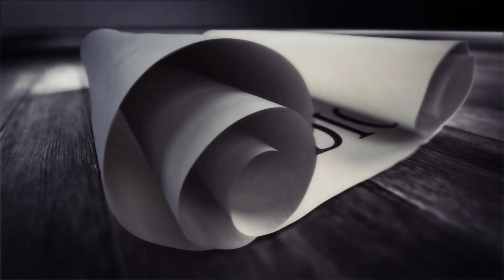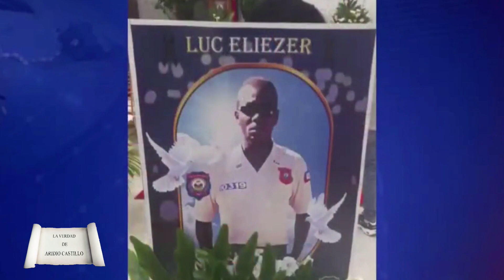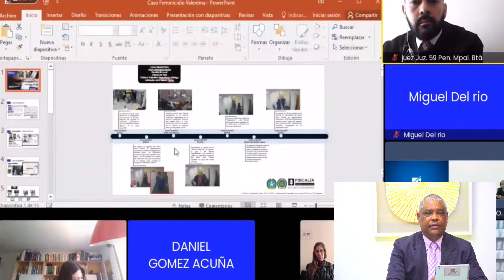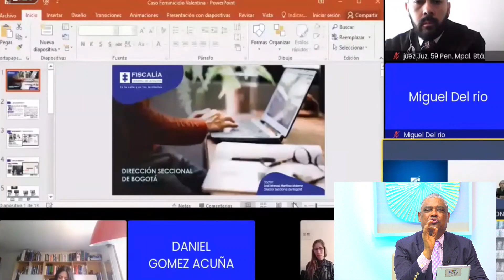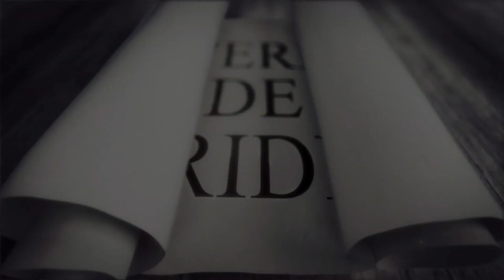LA VERDAD DE ARIDIO. Audiencia contra John Poulos por caso Valentina Trespalacios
Audiencia contra John Poulos por caso Valentina Trespalacios (Parte I): se define si va a la cárcel.